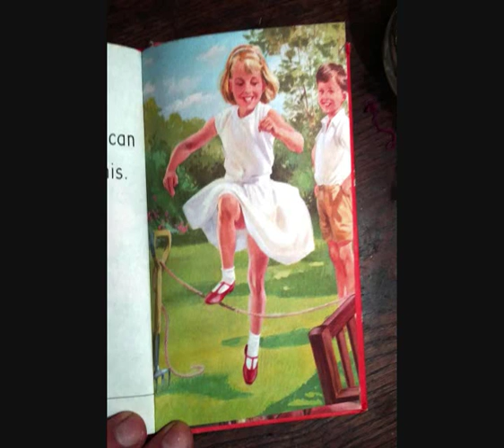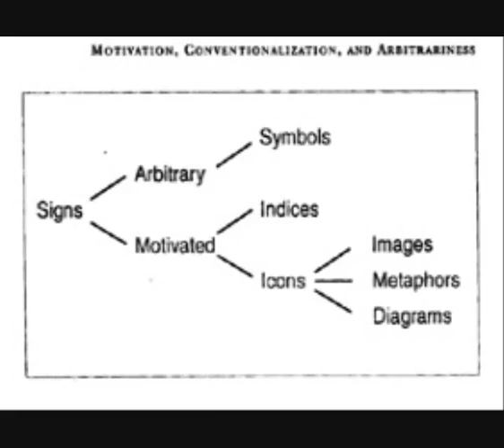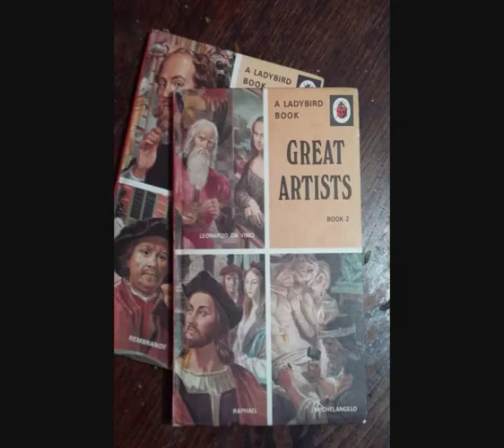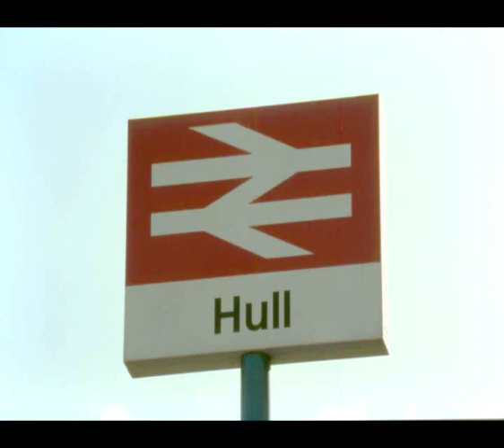Bram T Arnold Trail mix radio, Escape